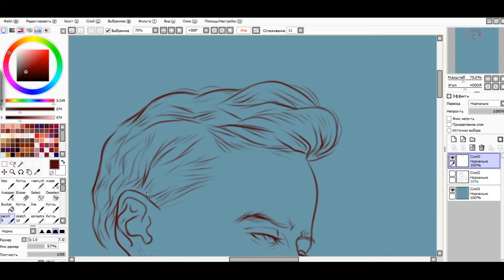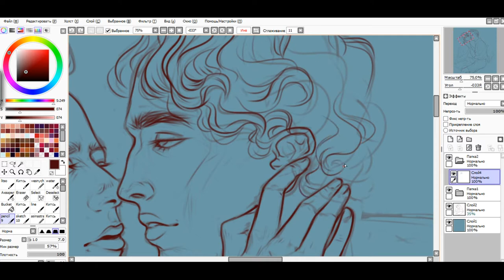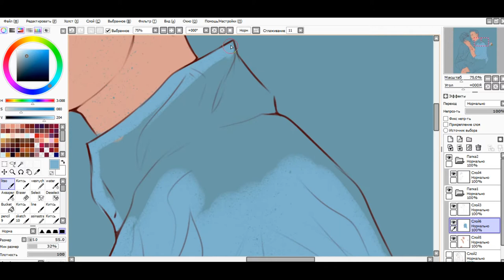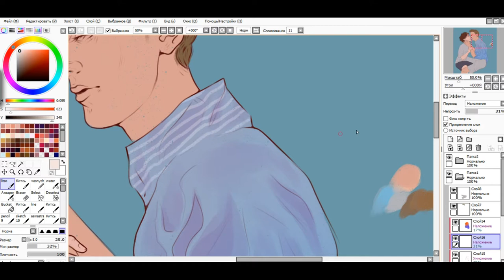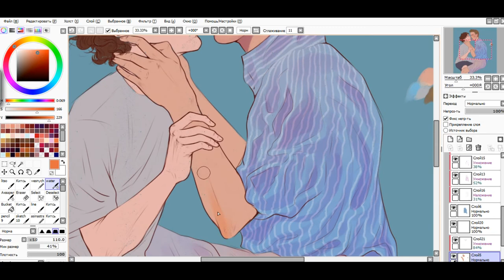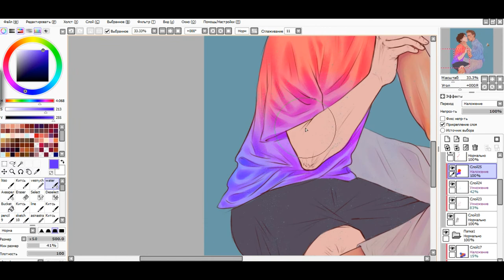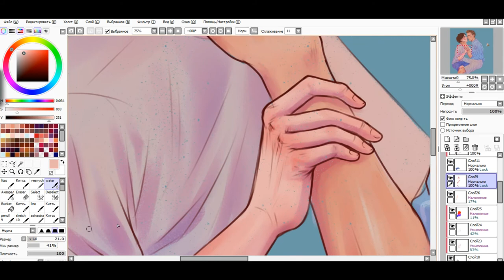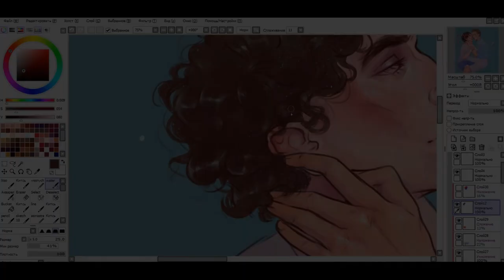CALL ME BY YOUR NAME FANART — Oliver x Elio [SPEEDPAINT]